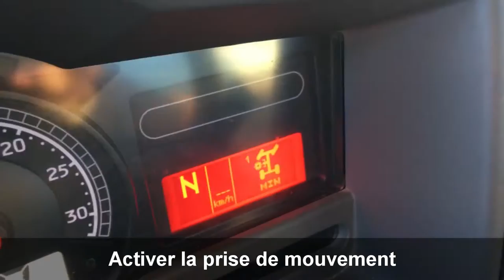Tutoriel Berger Location - Bibenne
Démonstration sur le fonctionnement d'une bibenne avec ridelle hydraulique